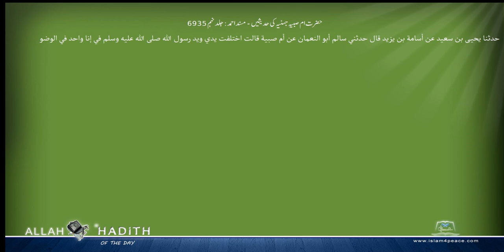حضرت ام صبیہ جہنیہ کی حدیثیں مسند احمد Musnad Ahmad Islam4Peace com